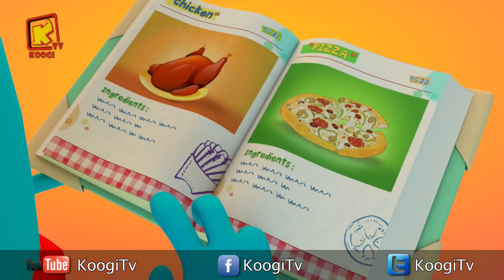كل سنة وكل اصحاب كوجي طيبين - شهر يوليو2018- المجموعة -51- قناه كوجي القبطية الارثوذكسية للأطفال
لوسندا يوسف _  بافلي مينا _  بولا سامح _  باتريك صموئيل _  مانويل مينا _  أدم مايكل _  بيشوي سمسم _ چوفاني رفيق _  لوسيندا أبانوب _ رولانا مينا _  مايكل عادل _  مريم عادل _ دانيل چاك _ چوسيانا چاك _ مهرائيل مجدي _  فيلوباتير مينا  _ كيروس شنودة _ فلوباتير ميلاد _  إبرام محب _  مريم هانى .